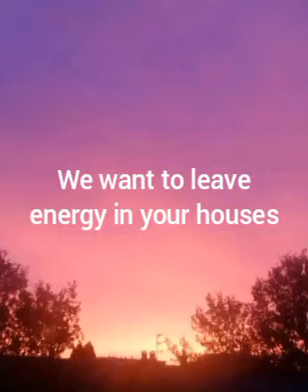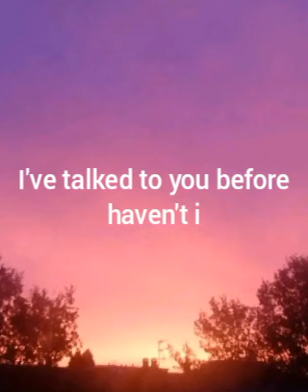1 April 2024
a spirit person was talking to me expressing themselves to they died